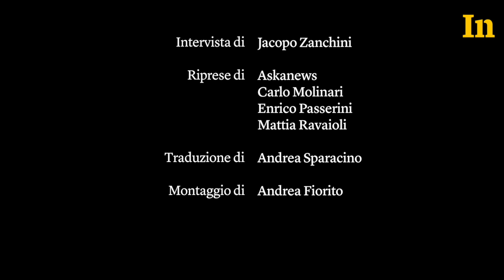Slavenka Drakulić e Martin Pollack - Il nuovo nazionalismo viene dall’Europa dell’est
“La paura genera il nazionalismo, il nazionalismo genera l’odio. Viviamo nella politica delle emozioni”. Intervista sul sovranismo europeo alla scrittrice croata Slavenka Drakulić e allo scrittore austriaco Martin Pollack.